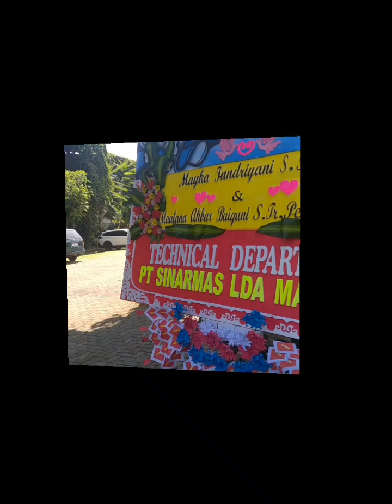Rangkuman Perjalanan Singkat Pernikahan Saudara Di Dusun Semilir Semarang Jawa Tengah Indonesia 😌